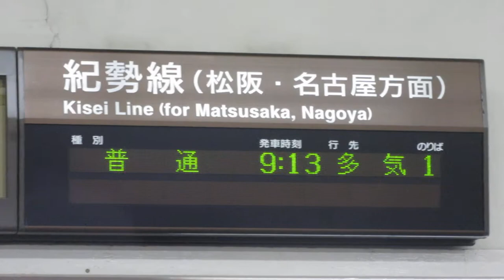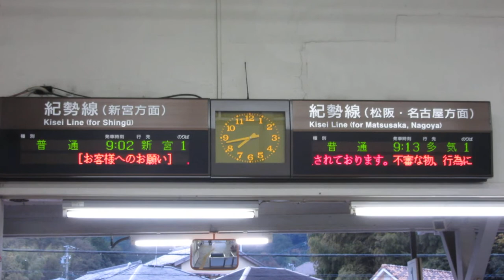JR東海 尾鷲駅 改札口 発車標(LED電光掲示板) その1